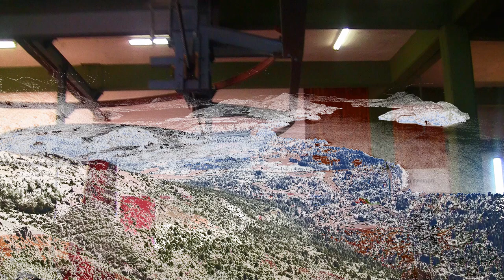TELEFERICO CERRO OTTO - BARILOCHE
Cerro Otto uno de los lugares turísticos imperdibles en la ciudad de Bariloche.

Consigue $800 para tu próxima estancia en Airbnb a través de este enlace